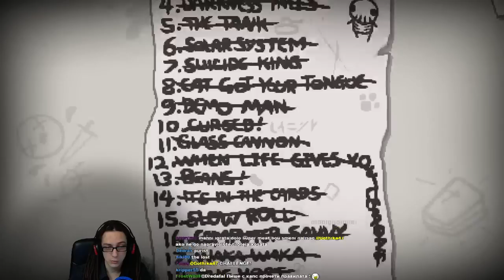The Binding of Isaac REBIRTH - Purist Challenge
Най-после да кача как минавам и последния Challenge на Isaac Rebirth. :)